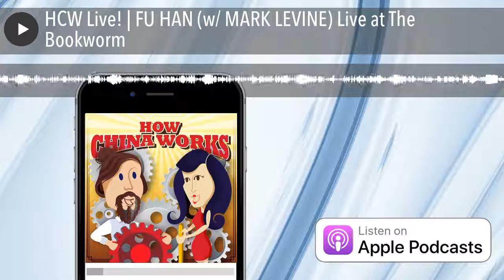HCW Live! | FU HAN (w/ MARK LEVINE) Live at The Bookworm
Today we bring you our very first “How China Works Live!” event, featuring Chinese businesswoman & force of nature, FU HAN, w/ special guest Mark Levine. We discuss Fu Han’s collaboration with Mark, plus her documentary film about an incredible lady named Isabel Crook. Isabel is 103 years old, born in Chengdu to Canadian parents in 1915, and she joined us as well. Enjoy! MORE